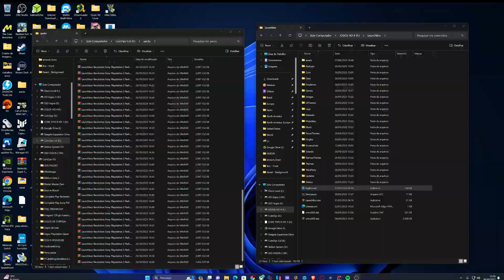Launchbox Sony Playstation 3